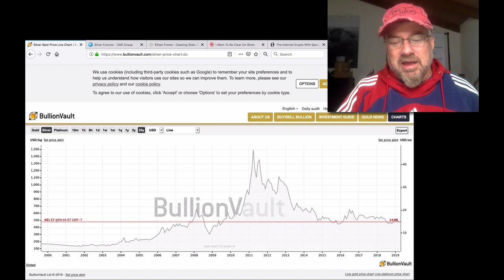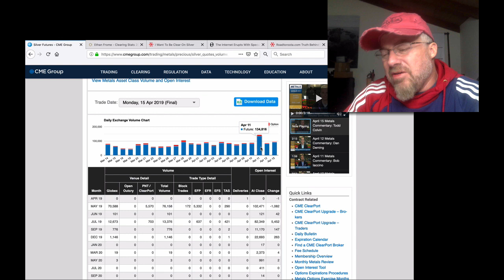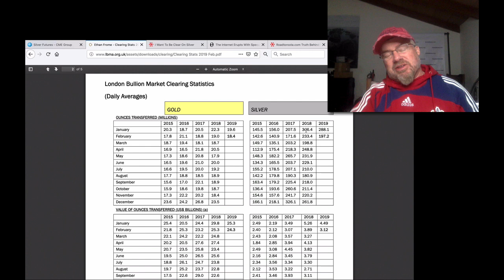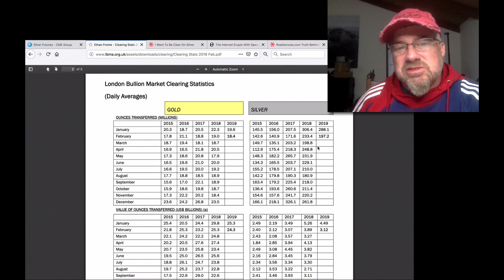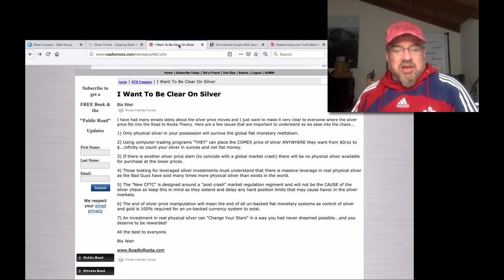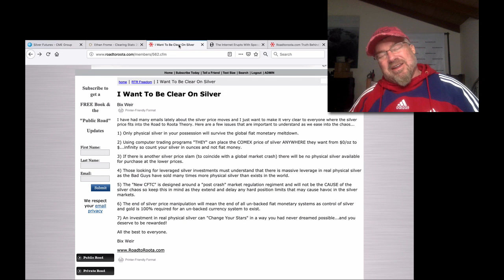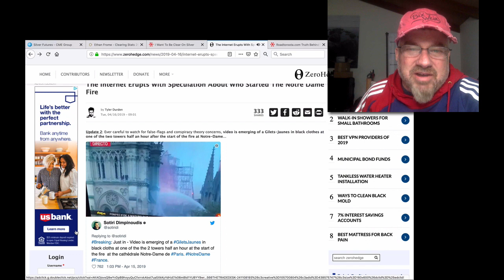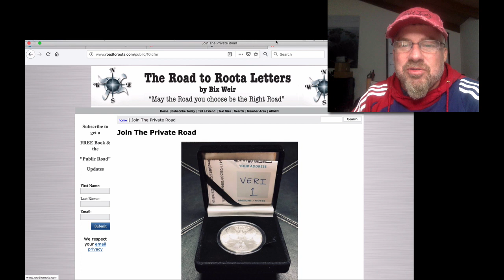Silver Derivative Leverage Spells "SILVER MOON SHOT!" (Bix Weir)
SILVER is the most manipulated asset on planet Earth for a specific reason...it is the Achilles Heel of the fiat monetary system!